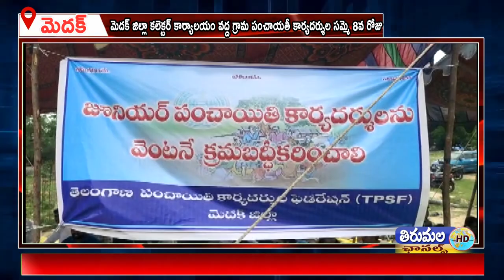TIRUMALA NEWS URDU 02